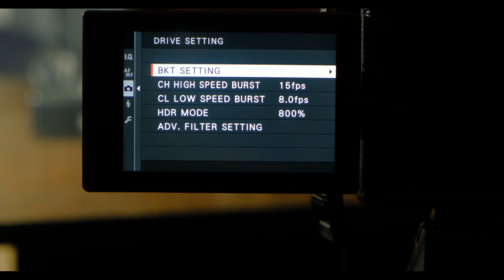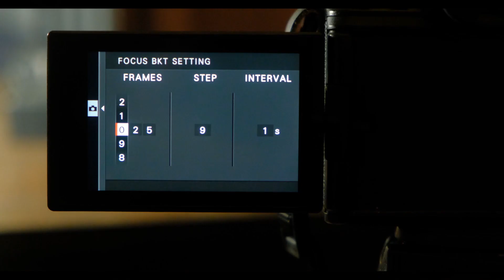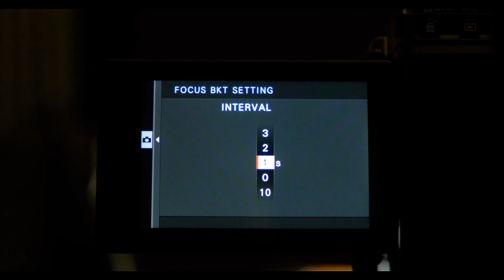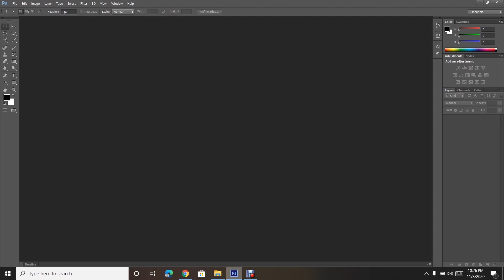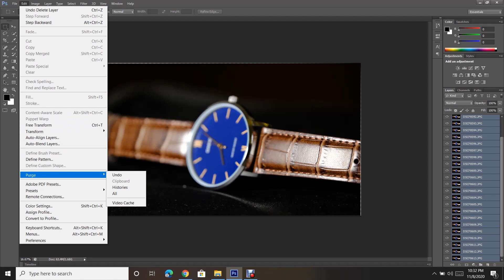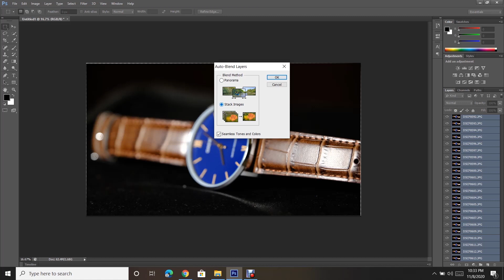Focus bracketing in Fujifilm Cameras /ഫോക്കസ് ബ്രാക്കറ്റിങ് ഇൻ ഫ്യൂജിഫിൽം ക്യാമെറാസ്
ഫോക്കസ് ബ്രാക്കറ്റിങ് ഇൻ ഫ്യൂജിഫിൽം ക്യാമെറാസ്
Showing you what is focus bracketing and how to do it in Fujifilm Cameras easily in Malayalam

with X-T4 camera , same setting in X-T4 , X-T3 & X-T2